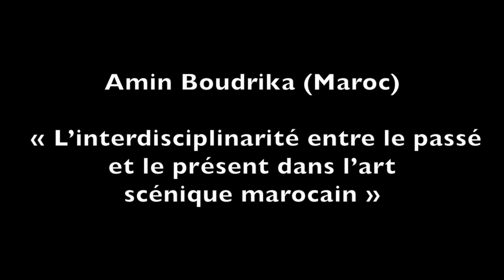Scènes Arabes - 3eme édition - 15 et 16 Novembre 2021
Conférence de Amine Boudrika - Scénographe et metteur en scène (Maroc)
Transformations et mutations dans les arts du spectacle arabes